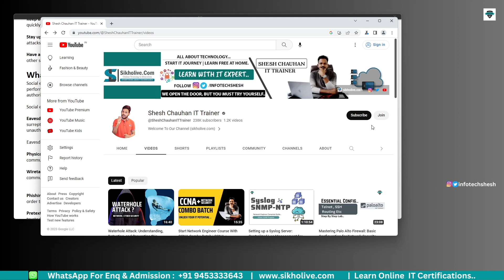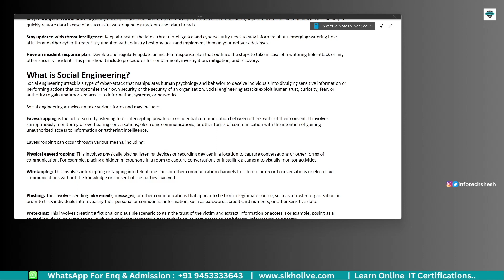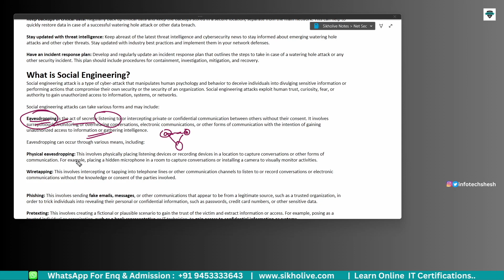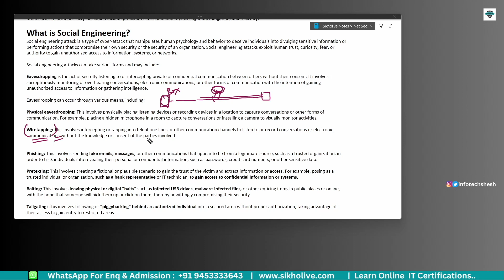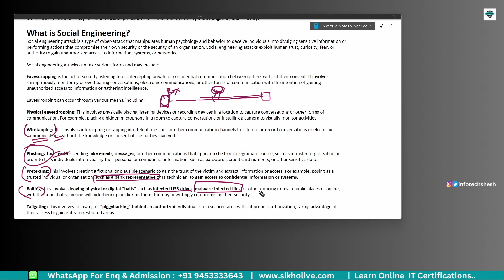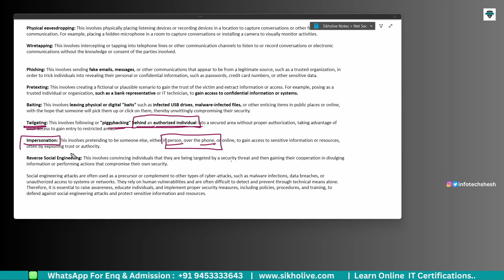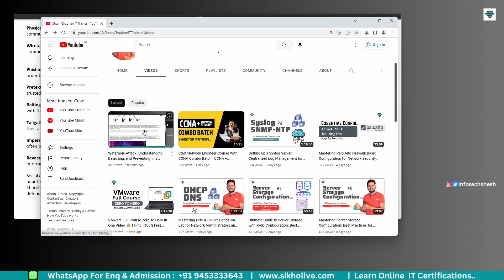Unveiling the Dark Art of Social Engineering: Understanding and Protecting Against Cyber Attacks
Description:
Learn about social engineering, a cunning tactic used by cyber criminals to deceive individuals and organizations into revealing sensitive information or taking malicious actions. Discover the various techniques employed in social engineering attacks, such as phishing, pretexting, baiting, and more. Understand the psychology behind social engineering and how it exploits human behavior. This comprehensive guide will provide you with insights into defending against social engineering attacks and safeguarding your personal and organizational data.